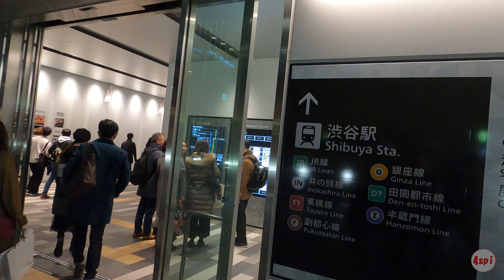Shibuya Rain Day Walk 4K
07,Dec,2019